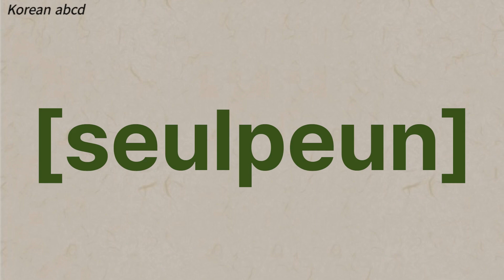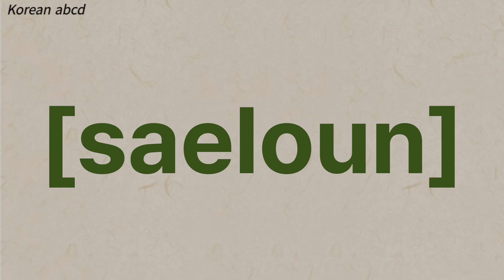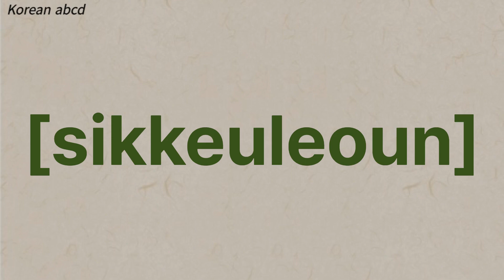#1 Korean adjectives Common used in a daily life generated by chatGPT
This Korean scripts are generated by chatGPT.
it's incomplete and needs modification.
But if we use this tool, it helps us to make useful language scripts.
We are going to introduce chatGPT generated Korean scripts.
i wish i can give you a little help to learn basic Korean.

0:00
pretty
0:06
awesome
0:13
happy
0:19
sad
0:25
good
0:30
bad
0:36
big,huge
0:41
small,tiny
0:47
high
0:53
low
0:59
dirty
1:05
clean
1:11
new
1:17
old
1:23
many,much
1:29
few,little
1:34
slow
1:40
fast
1:45
smooth
1:51
rough
1:57
bright
2:03
dark
2:09
noisy
2:16
quiet
2:22
cold
2:27
hot
2:33
sweet
2:39
salty
2:44
sour
2:49
spicy

You can pronounce Korean letters in English here.
English phonetic symbols have their own unique Korean sounds these are used in Korean translator.
Please refer to "How to pronounce Korean" play list and learn how it works.
There are a lot of short dialogues by situation in the play list.
Depending on the situation, you can learn short useful Korean phrases.

speaking Korean with English pronunciation
learning Korean with English pronunciation
speaking Korean
learning Korean
learn Korean
Korean language
Korean alphabet
Korean letters
Korean lesson
Korean beginner
Korean for beginners
Korean pronunciation
Korean conversation
Korean practice
Korean to English
Korean culture
Korean English
Korean English translator
Korean abcd
hangeul
useful Korean dialogue
useful Korean expression
영어공부
한글공부
한글
영어
hablando coréano
Parlant coréen
Koreanisch sprechen
di lingua coreana
韓国語を話します
说韩语的
chatGPT
Korean adjectives
Common used